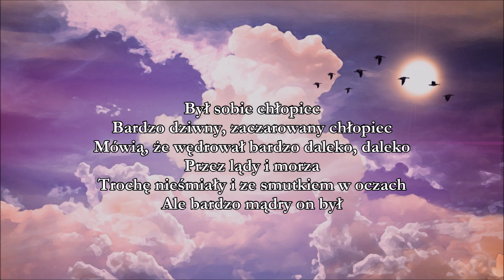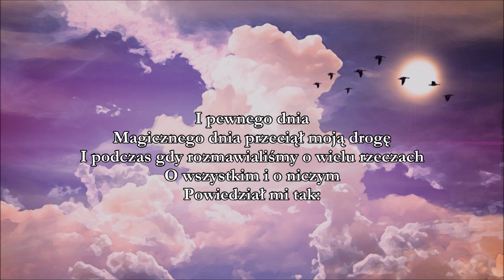Angela McCluskey - Nature Boy (Tłumaczenie PL ©)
Najważniejsza rzecz to kochać i być kochanym...

Lyrics: Eden Ahbez
Year: 1946
Original: Nat King Cole
Released: Curio (2000)